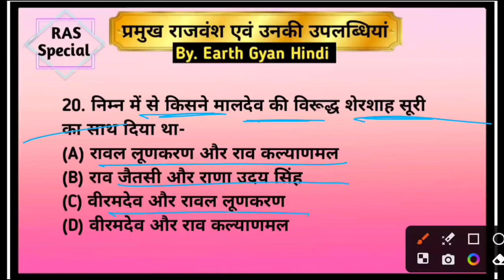Rajasthan History & Culture | part-8 | राजस्थान के प्रमुख शासक